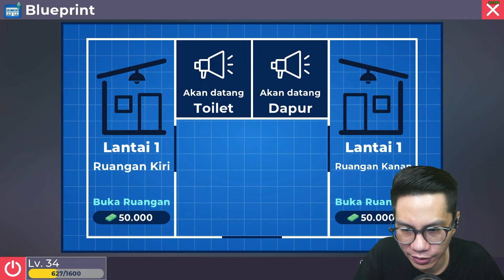ADA BOMB DI KOTA WARNET LIFE INI? | Warnet Life 2 [Indonesia] #4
↓ Plot Alur Cerita ↓

Mulailah perjalanan epik untuk menjadi pemilik kafe game yang sukses, dengan bantuan Walikota Egas yang karismatik dan cucunya yang paham teknologi, Ray! Ubah kafe Anda dari awal yang sederhana menjadi pusat yang berkembang bagi para gamer!

Gaming Cafe Life - Warnet Life 2 - Gameplay
Game Simulator Indonesia - PART 4

↓ Social Media ↓

↓ Spec PC ↓

i9-10900K Processor
SSD 256GB
HDD 4TB
HDD Portable 512GB